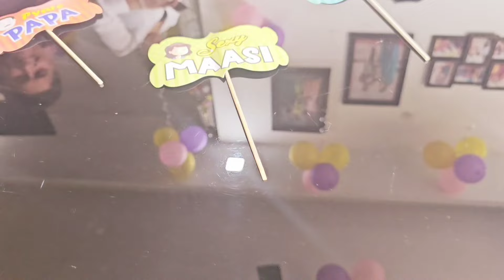👼(DUCHA DEL BEBÉ)🥳Primera vez que experimento esta función🥻~ 🇮🇳Tradición india💃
Hola todos,

mi nombre es rashmi sangwan, soy de delhi, espero que todos estén bien y bien, me encanta hacer videos, así que comencé mi canal de youtube, espero que les gusten mis videos, si les gusta, suscríbanse a mi canal.

mantente a salvo y mantente saludable

*SOFTWARE DE EDICION
Filmora 10 x

Descargo de responsabilidad de derechos de autor según la sección 107 de la ley de derechos de autor de 1976, se permite el uso justo para fines tales como críticas, comentarios, noticias, informes, becas e investigación. El uso justo es un uso permitido por el estatuto de derechos de autor que de otro modo podría estar infringiendo. El uso personal, educativo o sin fines de lucro inclina la balanza a favor del uso justo.

MI ADDRESS
DIRECTION: A-591, SEC-9, NEW VIJAY NAGAR GHAZIABAD
NEAR LABOUR CHOWK, (U.P)
PIN-201309 - INDIA